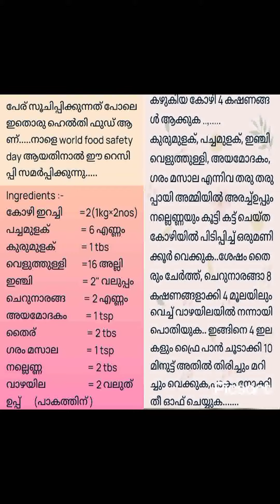ഹെർബൽ ചിക്കൻ kpnassar.blogspot.com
ഹെൽത്തി ഫുഡ്‌
food safety day 07/06/2023